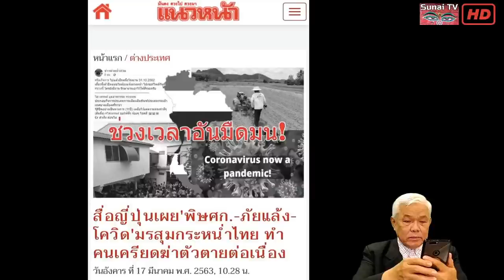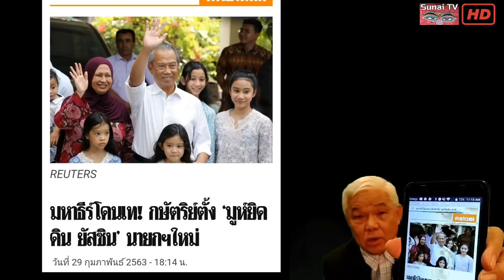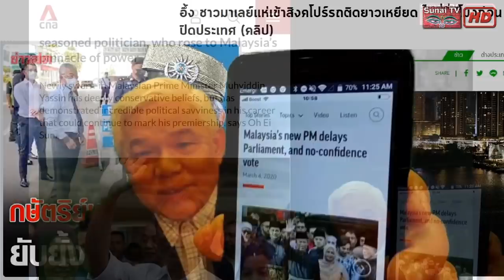การเมืองเอียงเลียนไทย กษ.มาเลย์โชว์เท่ห์เชียร์ใคร? / รู้เขารู้เรา ตอนที่3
ตัดตอนจาก รู้เขารู้เรา 23 มีนาคม 2563
อุ้มตลาดทุน ชาวบ้านต้องลุ้น กษ.มาเลย์ลงทุนสร้างภาพ แล้วไทยว่าไง?